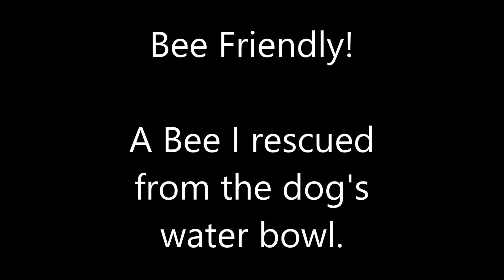lets Bee friends :D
Just a quick video of a Bee I had found floating in the dogs water bowl, I scooped it out and placed it in a container with tissue to dry out these are the last few minutes captured before it flew off :)